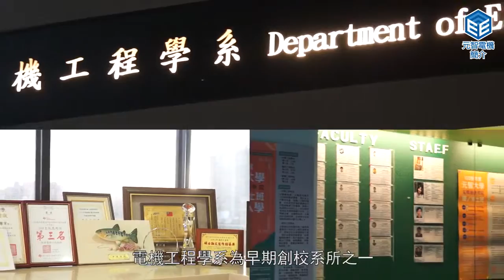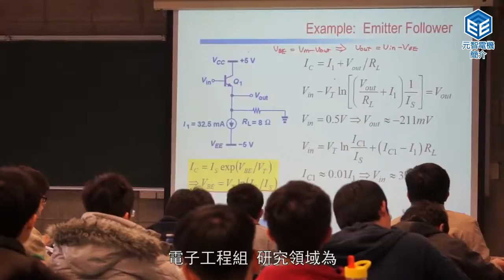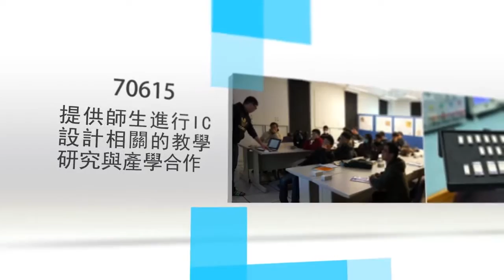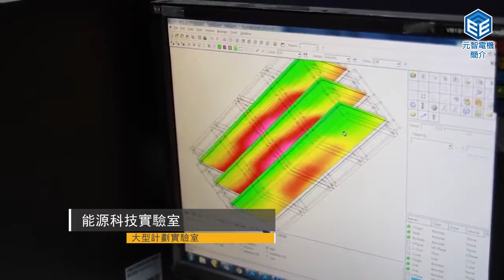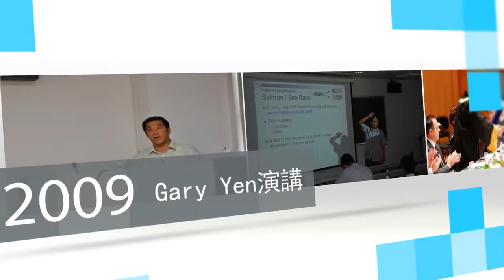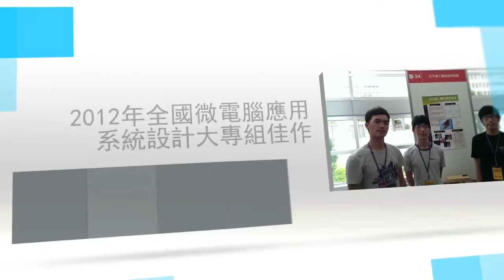【元智大學電機工程學系】簡介影片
元智大學電機工程學系簡介